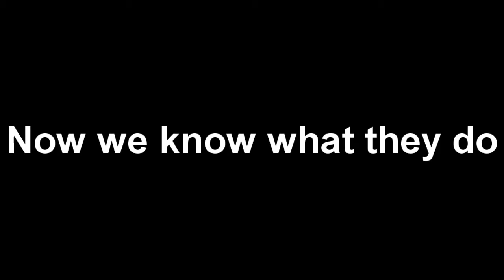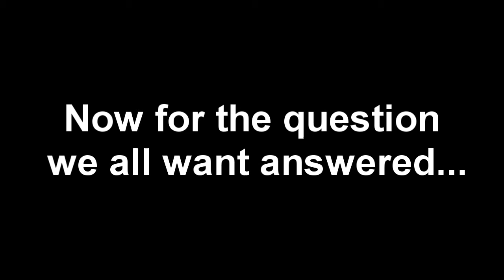BIMM Brighton Project, What Is A Music Manager?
This was made by lianna wells and Charlotte Mair for our music business project at Brighton Institute Of Modern Music,
What is a music manager?